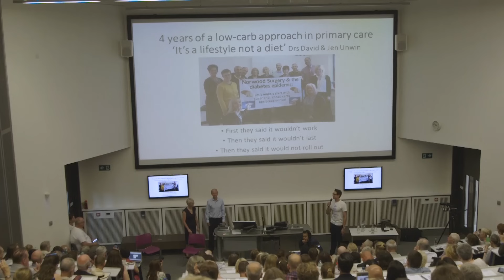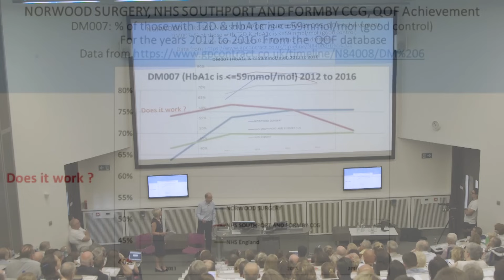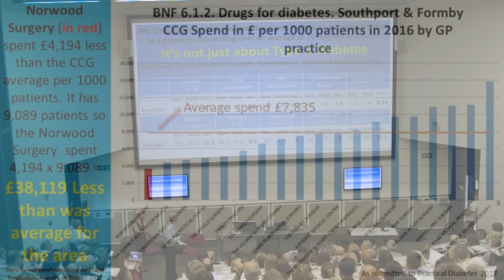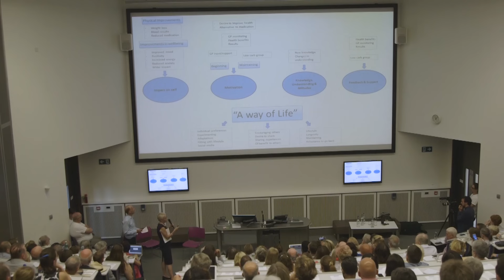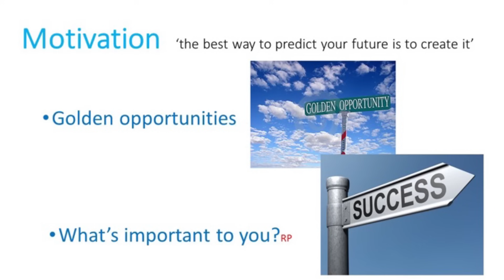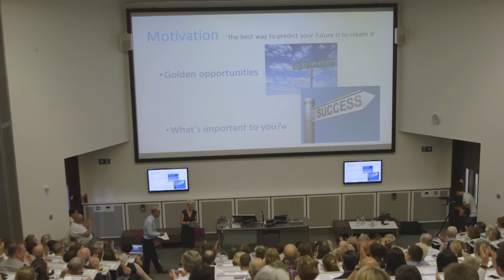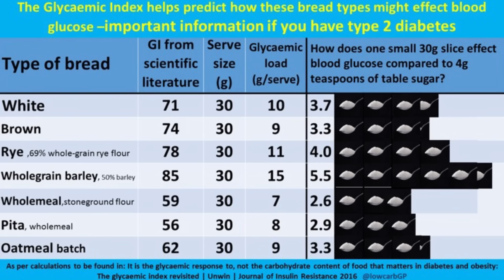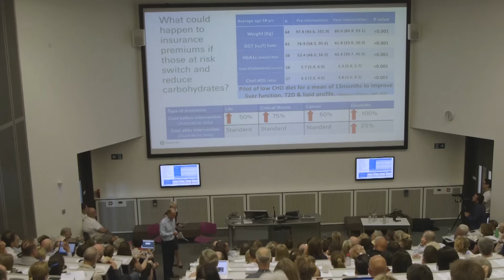Four years of low carb primary care: “It’s a lifestyle not a diet” - Dr David Unwin & Dr Jen Unwin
Filmed at the Public Health Collaboration Conference 2017